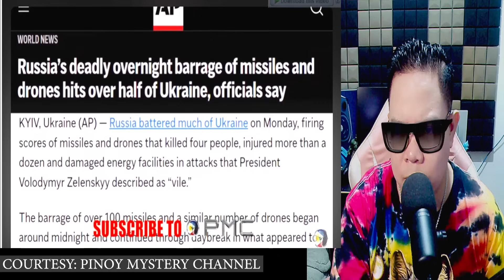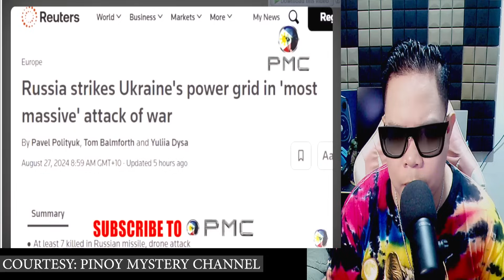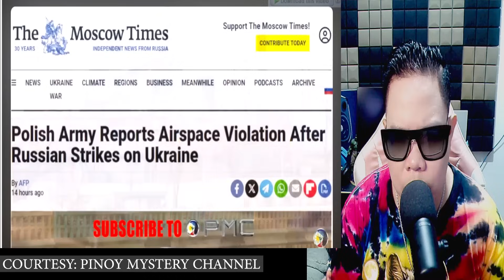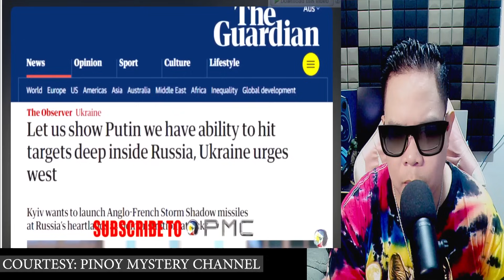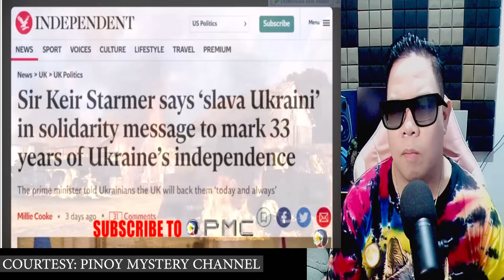PUTIN NAGHASIK NG LAGIM GINAWANG IMPYERNO ANG UKRAINE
IAMDAVID